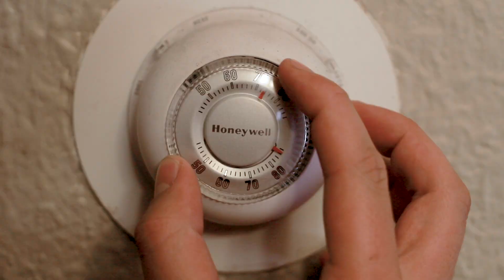Cooney is a Dad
Weird things happen when you turn 30. Can the rest of the boys bring Cooney back from dad life? Does Winston's mustache have super powers?